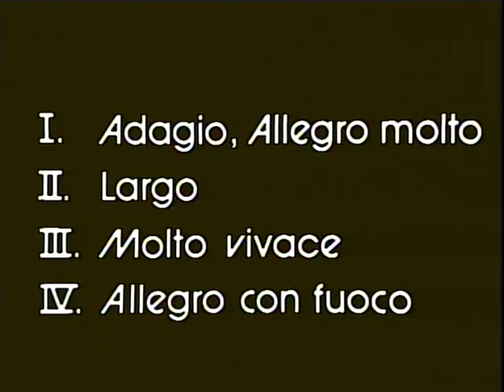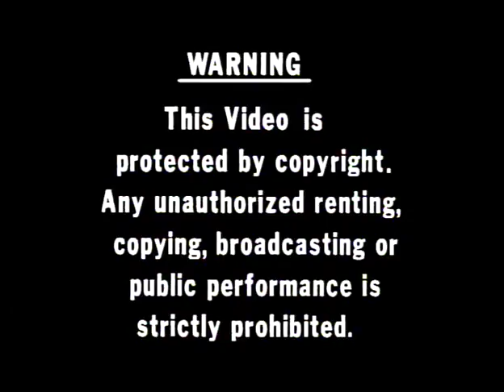Kubelik: Dvorak - Symphony No. 9 "From the New World"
Dvorak - Symphony No. 9 "From the New World"
Symphonieorchester des Bayerischen Rundfunks
Conducted by Rafael Kubelik
Herkulessaal Munich December, 1977